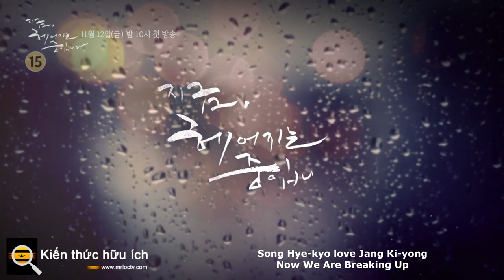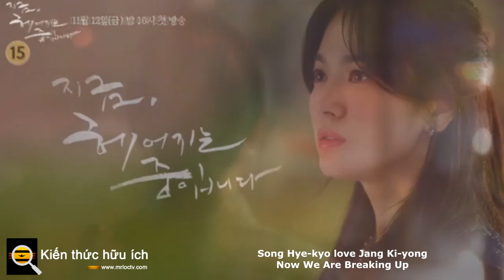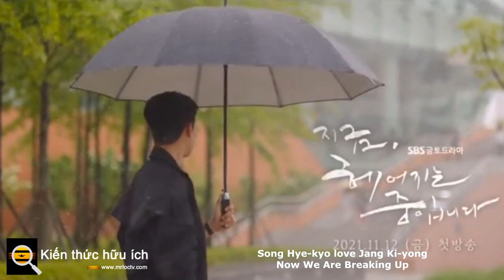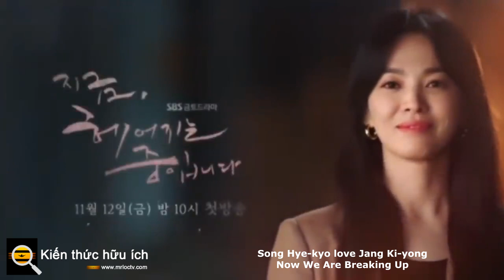Song Hye kyo love Jang Ki yong tôi rất tò mò và mong chờ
Song Hye-kyo và Jang Ki-yong trong 'Jihe-jung' yêu nhau không thể cưỡng lại. Áp phích nhân vật cho 'Jihe-jung' ghi lại cảm xúc của một người đàn ông và một người phụ nữ trước tình yêu có thể rung chuyển cả cuộc đời của họ, nhưng chắc chắn sẽ rơi vào tình yêu. Tôi rất tò mò và mong chờ bộ phim truyền hình 'Jihejung', bộ phim đã tạo nên cơn bão cảm xúc chỉ với một tấm áp phích ghi lại khoảnh khắc.
'Now, Our Breaking Up' được viết bởi Jane của bộ phim truyền hình 'Misty' và được đạo diễn bởi Lee Gil-bok của 'Romantic Doctor, Teacher Kim 2', và Line & Kang Eun-kyung, những người sáng tạo ra 'Misty' và 'Thế giới của những người đã kết hôn' đã tham gia. ‘Now, We’re Breaking Up’ sẽ ra mắt vào lúc 10 giờ tối ngày 12 tháng 11, sau ‘Wonder Woman’.